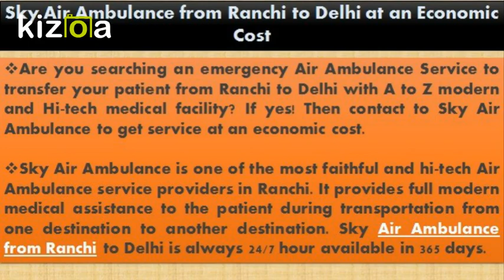Get Air Ambulance Service from Ranchi to Delhi Anytime by Sky Air Ambulance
Sky Air Ambulance is the best and most advanced Air Ambulance Service provider in Ranchi. We provide all modern and life support medical equipment to the patient during transportation. Sky Air Ambulance from Ranchi to Delhi is always 24*7 hours available.